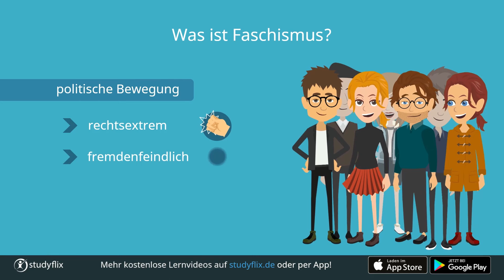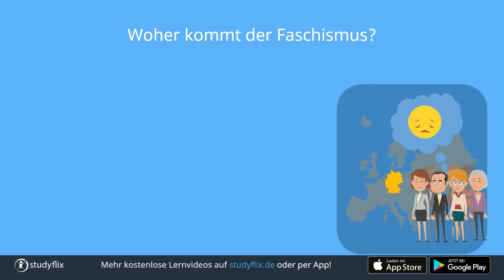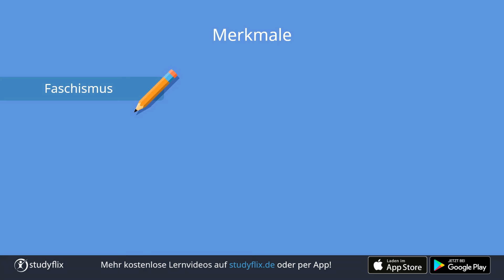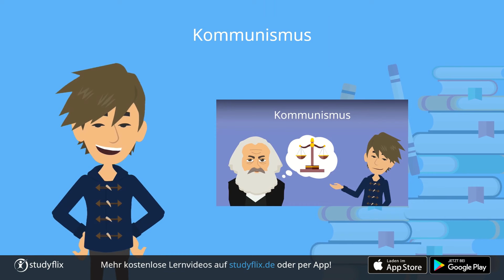Faschismus: Das Wichtigste! -- Studyflix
Was ist Faschismus und was ist ein Faschist? Die Antworten auf diese Fragen erfährst du in unserem Video.

00:15 Was ist Faschismus?
00:28 Woher kommt der Faschismus?
02:24 Merkmale

Was ist Faschismus?
Faschismus Definition
Der Faschismus ist eine politische Bewegung, die rassistische, fremdenfeindliche und rechtsextreme Ansichten vertritt. Ein charismatischer Führer steht dabei an der Spitze.

Begonnen hat der Faschismus in Italien Anfang des 20. Jahrhunderts. Dort ergriffen Faschisten gewaltsam die Macht und errichteten eine Diktatur.

Der Faschismus in Italien führte dazu, dass in vielen weiteren europäischen Ländern Diktaturen entstanden. Ein Beispiel dafür war der Nationalsozialismus in Deutschland unter dem Diktator Adolf Hitler.

Woher kommt der Faschismus?
Nach dem Ersten Weltkrieg ging es in Italien vielen Menschen wirtschaftlich schlecht. Die Demokratie war schwach und machtlos. Viele Menschen sehnten sich nach einem starken Anführer, der ihr Land wieder aufbauen konnte. So gelangte Benito Mussolini an die Macht und errichtete eine faschistische Diktatur. Er herrschte mit Gewalt und Terror und forderte die bedingungslose Unterwerfung des Einzelnen gegenüber dem Bund.

Auch in anderen europäischen und südamerikanischen Ländern entstanden faschistische Diktaturen. Besonders in Deutschland ging es der Gesellschaft in den späten 1920er Jahren schlecht und die Menschen waren unzufrieden mit der Regierung. Adolf Hitler nutzte diese Situation aus, um in Deutschland die Macht zu ergreifen.  Der italienische Faschismus war das Vorbild für Hitlers Nationalsozialismus.

Der Nationalsozialismus war der Auslöser des Zweiten Weltkrieges und kostete Millionen von Leben. Erst nach dem Krieg endete der Faschismus in Europa.

Das Wort Faschismus stammt vom lateinischen Wort fasces ab. Es bedeutet Rutenbündel. Im alten Rom waren Rutenbündel ein Symbol für Macht. Für Faschisten steht der Bund für Einheit und Stärke. Man kann zwar einzelne Ruten brechen, aber nicht das ganze Bündel.

Faschismus Merkmale
Schaue dir zum Schluss noch an, was der Faschismus für Merkmale hat:
- Einparteiensystem statt Demokratie (z. B. NSDAP in Deutschland)
- charismatischer Führer (z. B. Benito Mussolini)
- Unterwerfung aller vor dem Führer (Führerprinzip)
- rechtsextreme, rassistische und fremdenfeindliche Ansichten